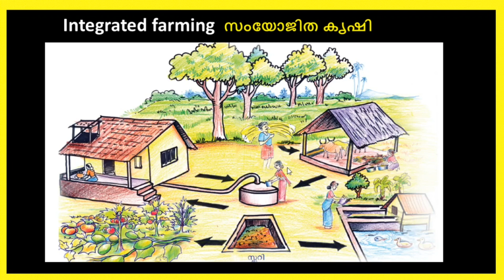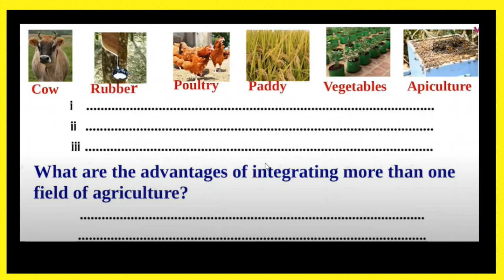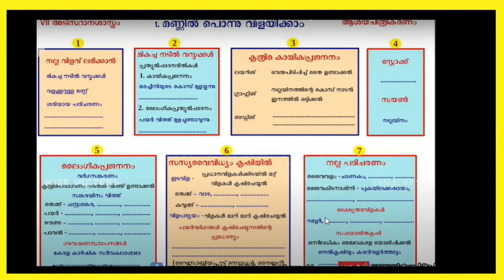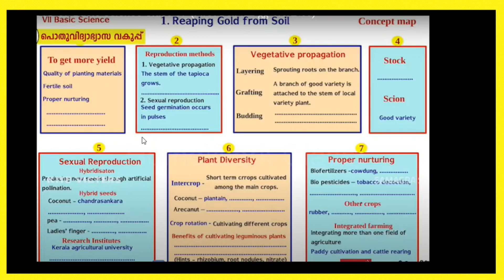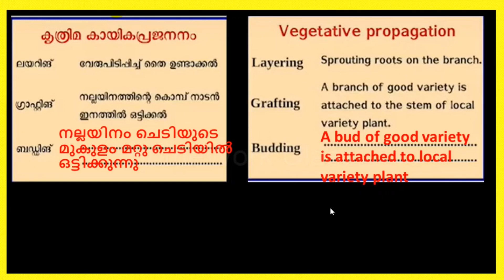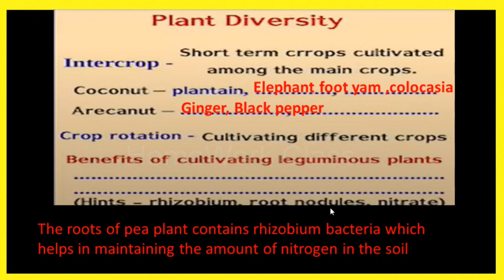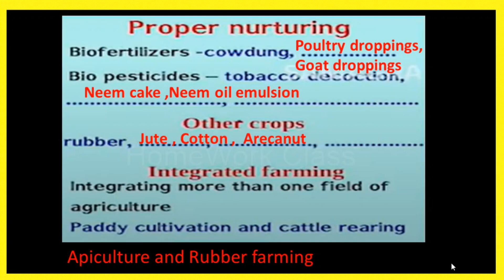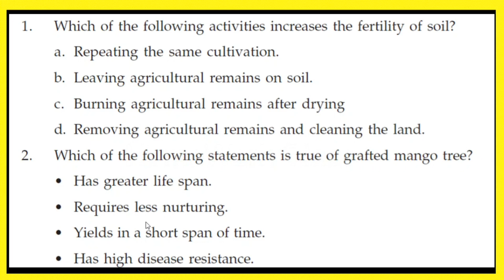VICTERS|STD 7|BASIC SCIENCE |REAPING GOLD FROM SOIL |WORKSHEET|AUGUST 5|മണ്ണിൽ പൊന്ന് വിളയിക്കാം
This video contains worksheet solutions based on the victers class on
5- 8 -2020